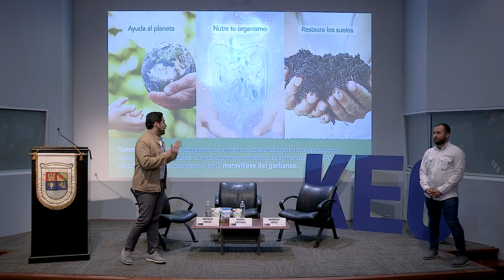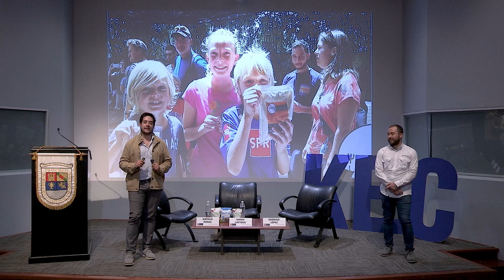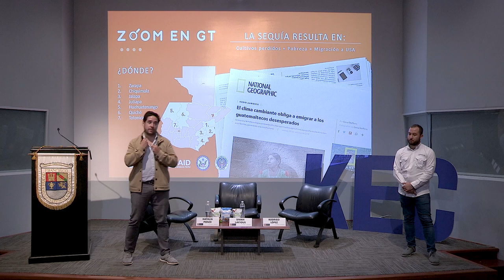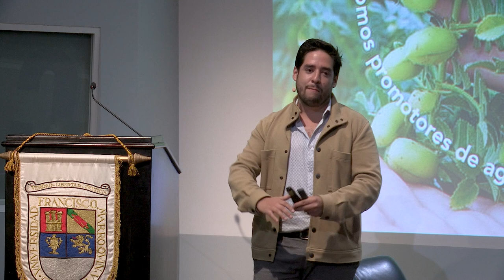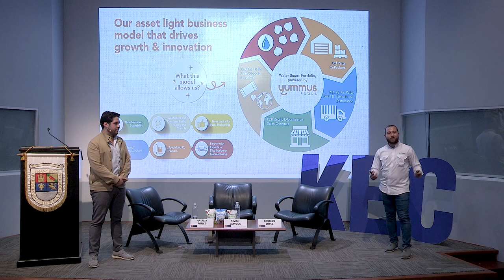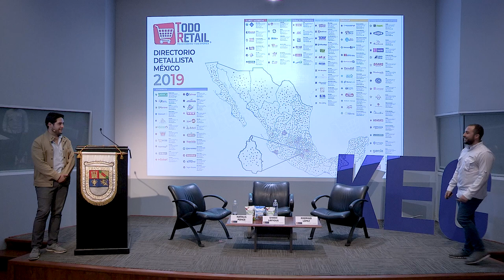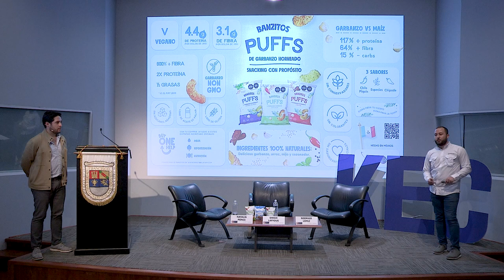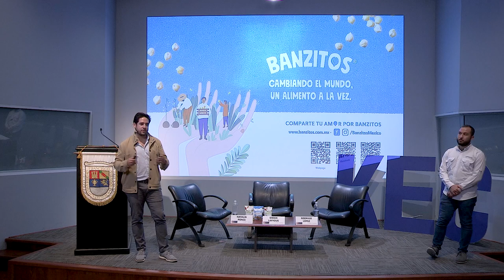First Tuesday UFM: Yummus Foods, creciendo desde farmers' markets hacia los mercados globales